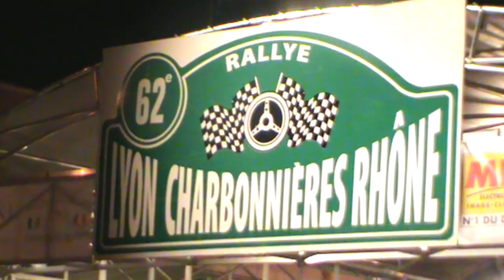Rallye Lyon Charbonnières 2010 N°3 Best of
Archive Team3V01 : de nouveaux passages sympa filmés par Thibaut01 et le podium à Charbonnières avec des interviews des lauréats dont Cédric Robert vainqueur sur Peugeot 307 WRC.